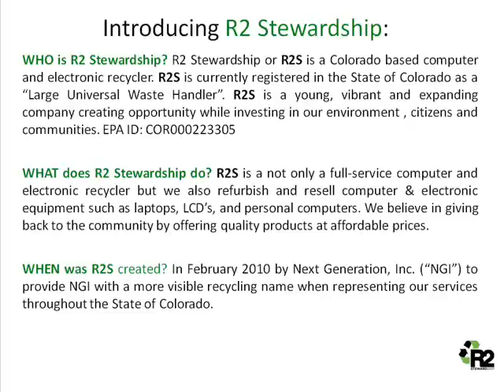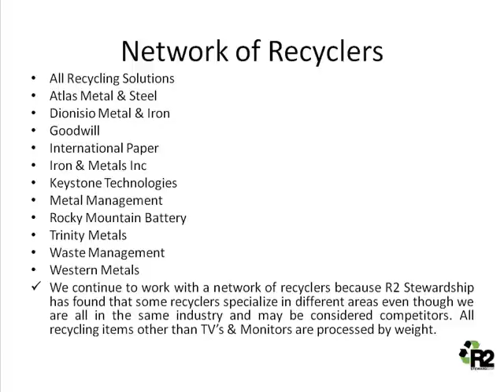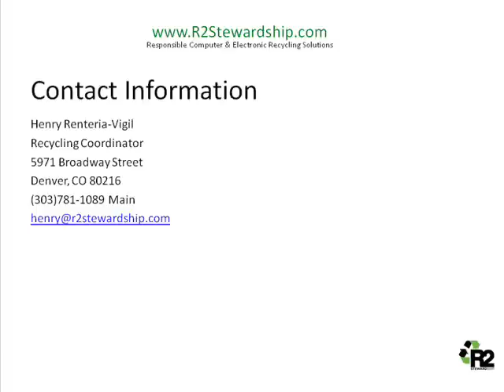R2Stewardship- Denver Electronic Recycling Solutions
This is my my first R2 Stewardship youtube video.